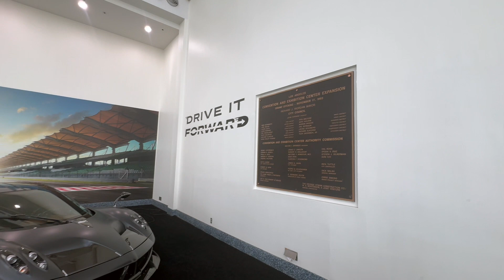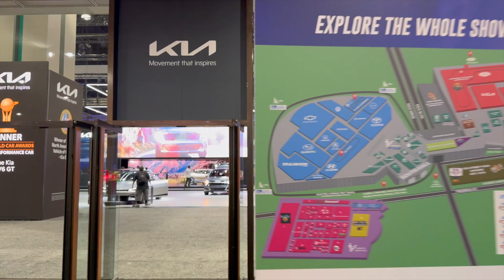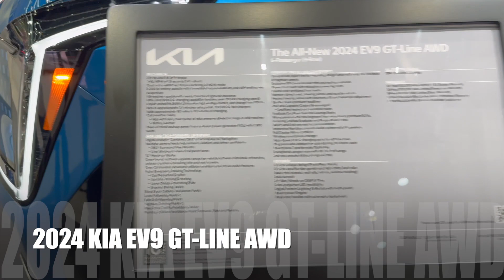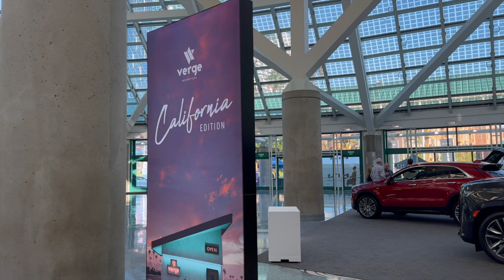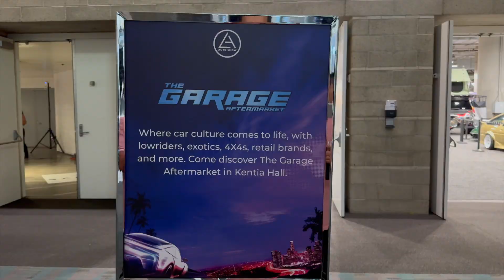TOP ATTRACTIONS AT 2023 LA AUTO SHOW | Hottest Rides on Display | Los Angeles, California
All Roads Lead to the 2023 LA Auto Show, where thousands of passionate car enthusiasts and event goers who gather over ten exciting days at the LA Convention Center. It is a 116-year celebration of automotive excellence and a hub for discovering the latest trends and innovations in the industry. This year, we will be showcasing numerous international and domestic automakers, indoor and outdoor test drives, rides, and thrill rides, as well as celebrity car showcases featuring vehicles from their personal collections, all within our expansive 1 million square feet of exhibition space! Happening from November 17 through November 26.